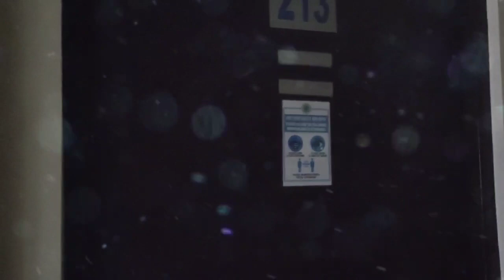Birth Vlog during the Pandemic : Welcome Baby Aleiah Graxia